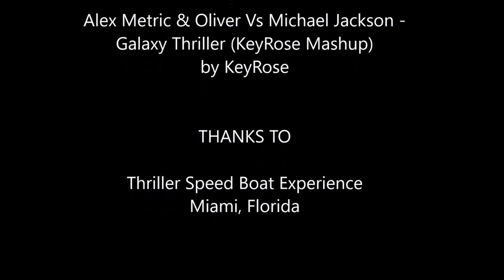Thriller Speed Boat in Miami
Checking out celebrity houses and big waves on Thriller speed boat tour in Miami!